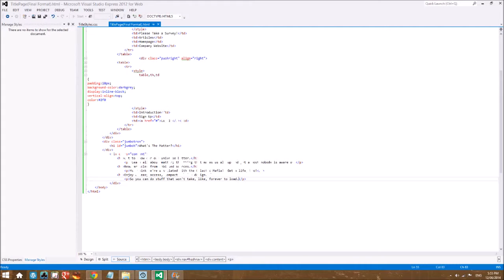Get Visitors To Your Website With Auto Mass Traffic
To learn how to get targeted traffic to your website please visit this

LOL funniest website ad ever.